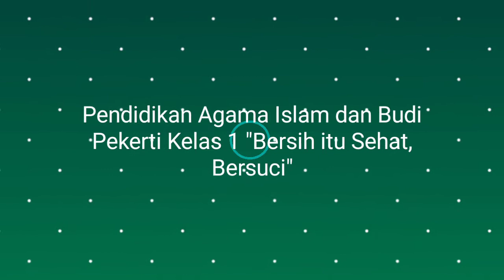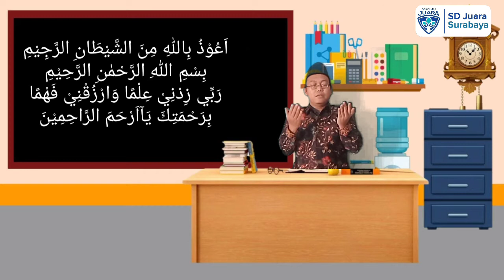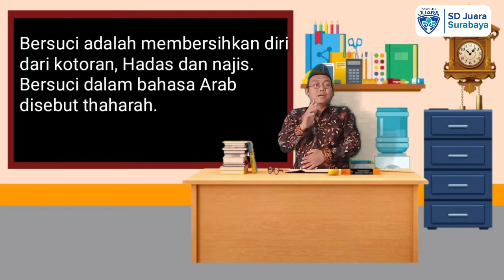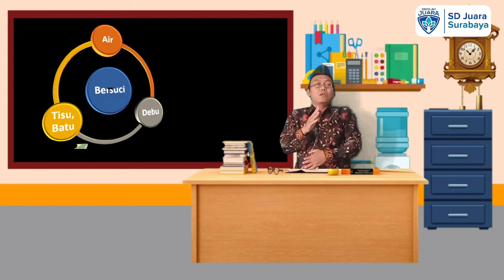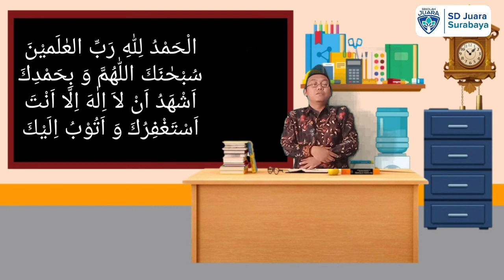Pendidikan Agama Islam dan Budi Pekerti kelas 1 Bab 4 Bersih itu Sehat " Bersuci "